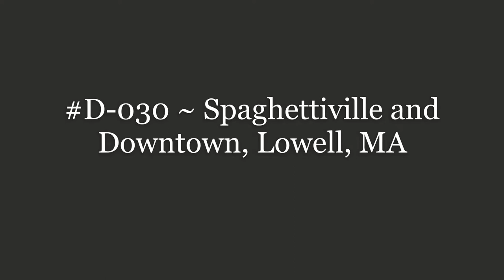D-031 ~ Spaghettiville and Downtown, Lowell, MA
Spaghettiville and Downtown, Lowell, MA.